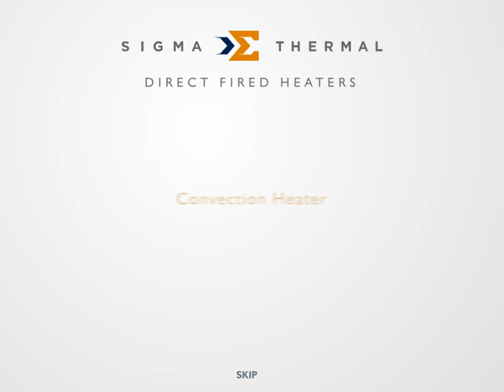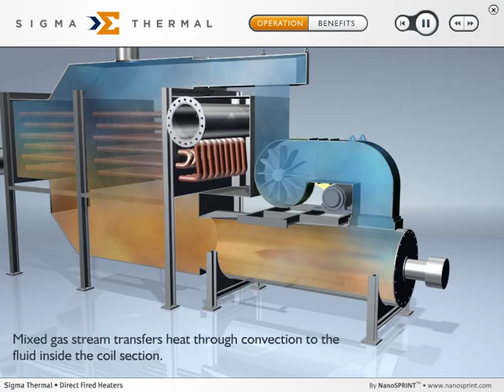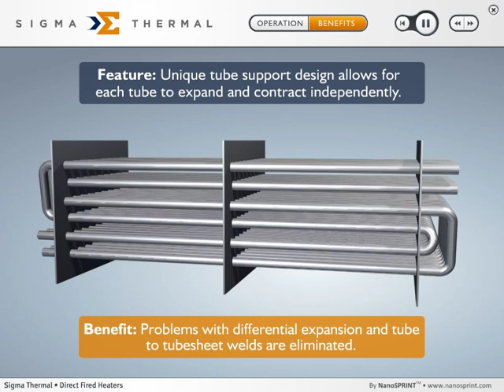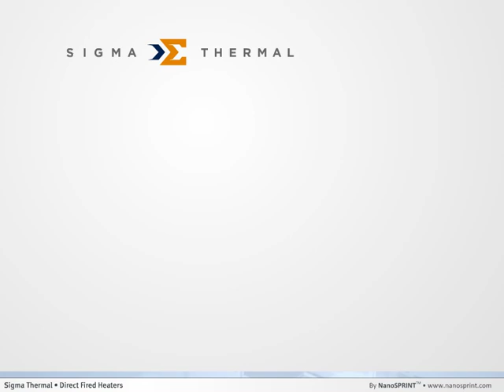Convection Heater - Direct Fired Heaters - Sigma Thermal